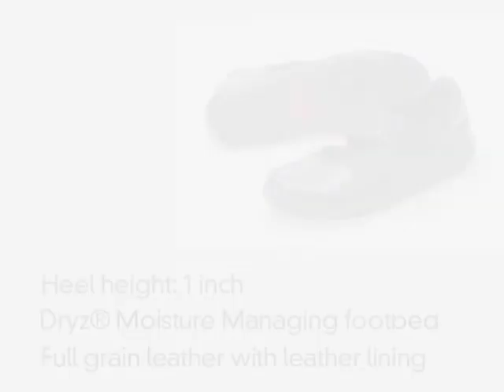Womens Shoes, Born Shoes, Born Gianna (black)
A cozy leather Mary Jane in a wonderfully warm, fall color palette.

    * Full-grain leather
    * DRYZ® moisture-managing footbed
    * Synthetic outsole
    * Steel shank
    * Opanka hand-sewn construction
    * Approximate heel height 1 inch
    * Sizes 6M-10M, 11M